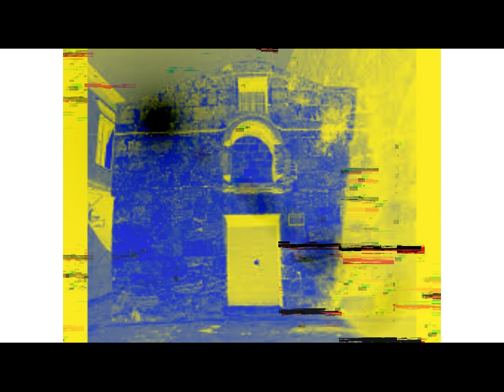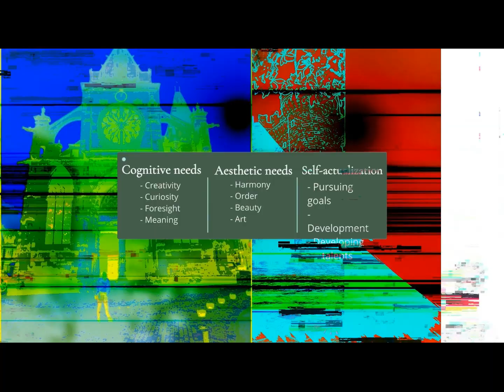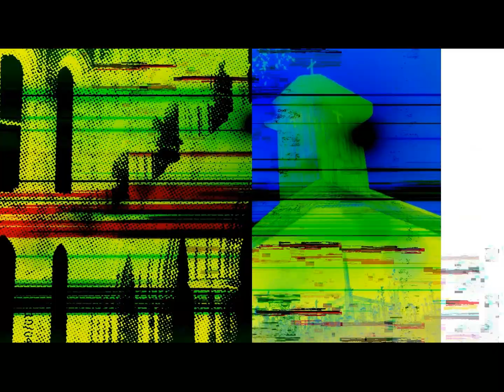DRAMA FILM 2025-ΓΙΑΝΝΗΣ ΜΠΑΚΑΛΗΣ-2024